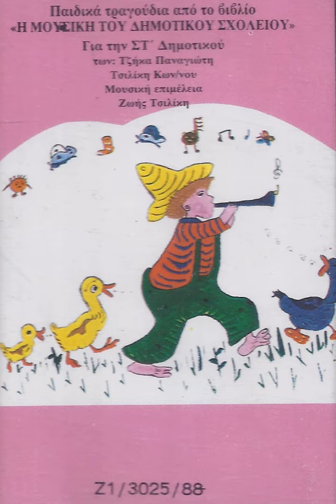Ένα το χελιδόνι